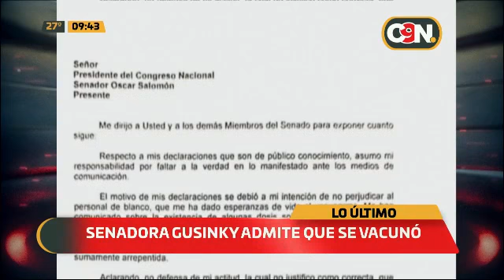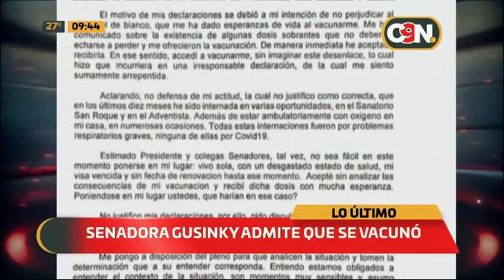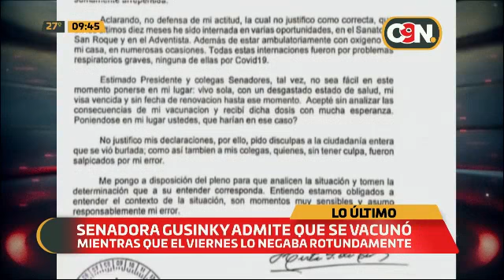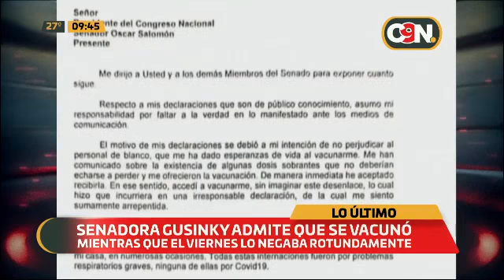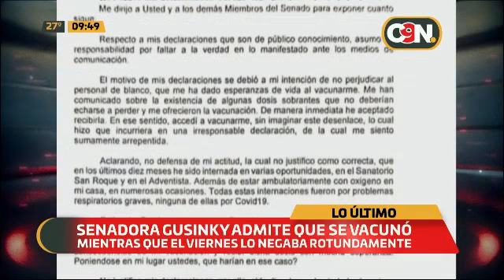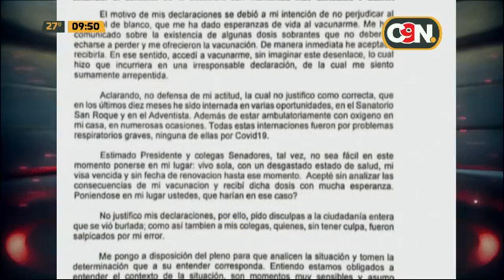Senadora Gusinky admite que recibió vacuna anticovid irregularmente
Dijo que no quería perjudicar al personal de blanco que le dio esperanzas de vida